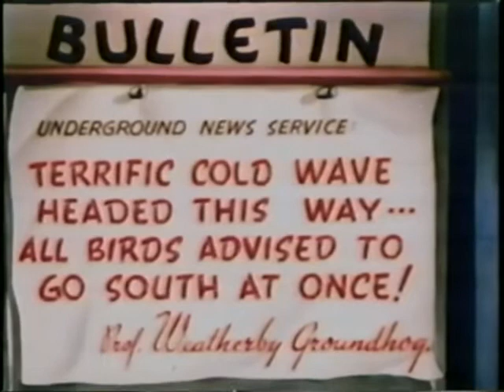Pantry Panic (1941) Diamond Entertainment Corporation